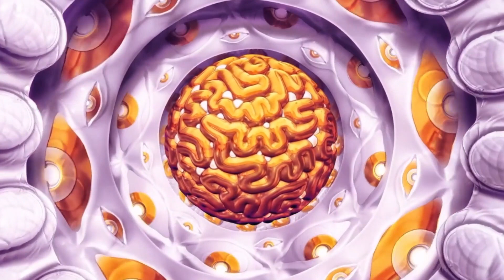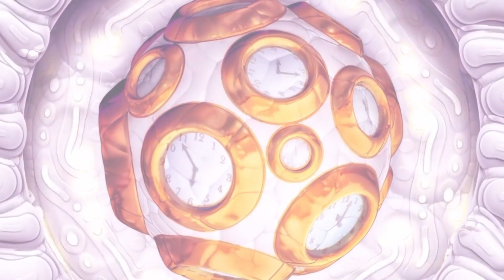Ben Ridgway. Time Trance.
Ben Ridgway. Time Trance. A video animation first published by Spirit Fest TV during the 2020 online festival.